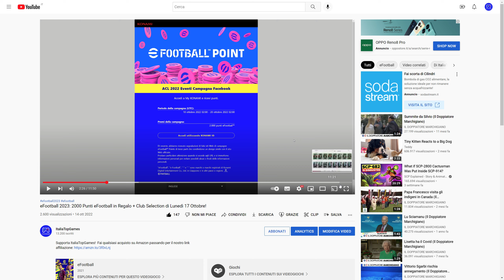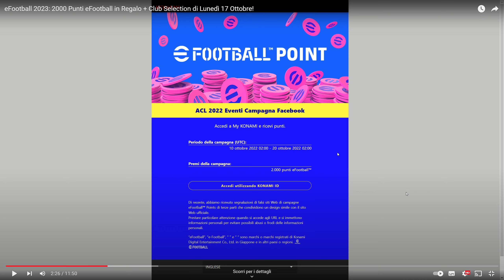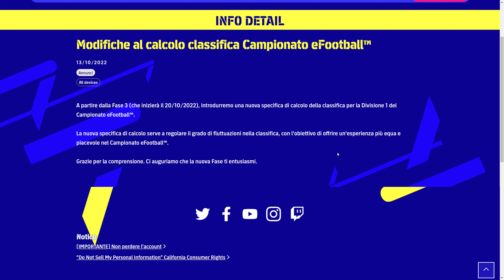eFootball 2023: Novità Ufficiali Campionato + Indiscrezioni arrivo Crossplay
Oggi per efootball2023 parliamo delle novità ufficiali in arrivo per il campionatoefootball dal 20 ottobre e poi le nuove indiscrezioni in merito al crossplay che FORSE arriva prima del previsto. Tutto nel video come sempre!